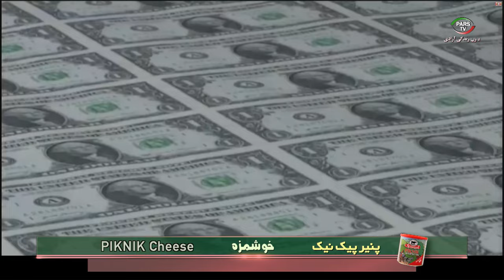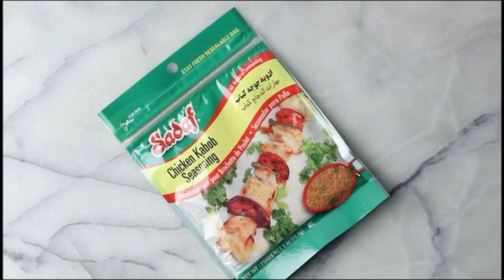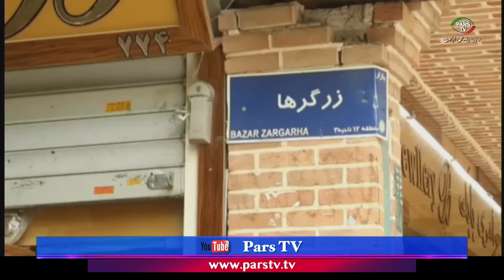اخبار با لیلا هاشمیان